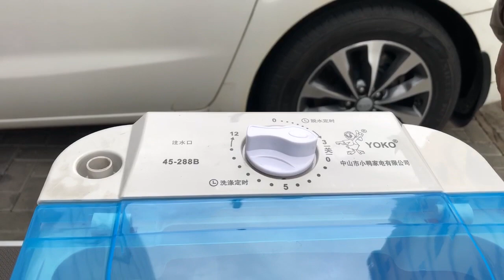July 6, 2021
👉👉មាន  Delivery
👉ទីតាំងទី1: 💥12leap Phone Shop ផ្លូវកម្ពុជាក្រោម ជាប់ភោជនីយដ្ឋាន ថ្មដា ☎️011/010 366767 / 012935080
👉ទីតាំងទី2: 💥12leap Klang Romsav Sensok ផ្លូវ 3032 ផ្សារឃ្លាំងរំសេវថ្មី សែនសុខ ទល់មុខ បុរីជីបម៉ុង និងGlobal House ☎️ 099/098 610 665
👉 ទីតាំងទី3:💥12leap Toys Shop ផ្លូវប៉ាស្ទ័រ ទល់មុខភោជនីយដ្ឋានចំប៉ា (លក់សំភារះក្មេង)
☎️017/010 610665 , 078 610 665